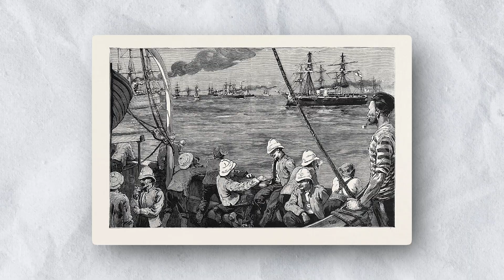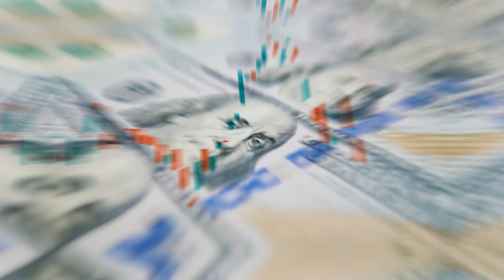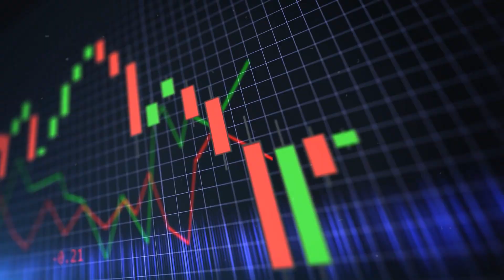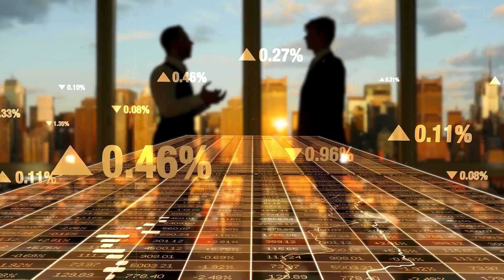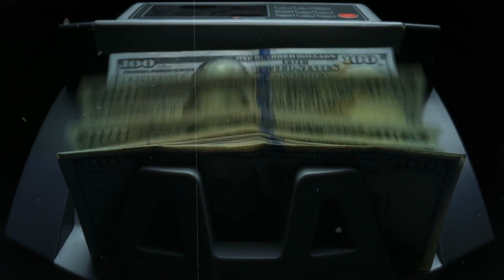The Impressive Mexico's $4.5BN Panama Canal Rival Megaproject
The Impressive Mexico's $4.5BN Panama Canal Rival

In this video, we will dive into the impressive Mexico’s $4.5BN Panama Canal Rival Mega Project That Could Change Global Trade Forever.

The Panama Canal has powered global trade for over a century, creating a shortcut for ships traveling between the Atlantic and Pacific Oceans. But now, it’s got some serious competition on its hands! Mexico’s mega project aims to connect the Gulf of Mexico to the Pacific Ocean, cutting transit times for ships and challenging the Panama Canal’s dominance.

Buckle up as we explore the insane engineering, economic implications, and potential pitfalls of this daring venture!